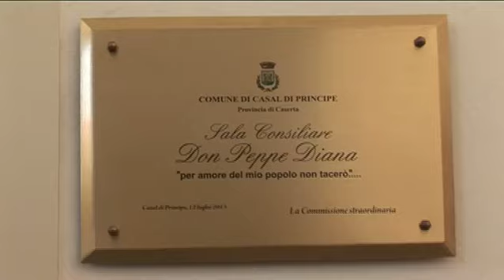Carrozza e Caldoro a Casal di Principe per inaugurazione anno scolastico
Una giornata con il presidente della Regione Campania, Stefano Caldoro, e il ministro dell'Istruzione, università e ricerca, Maria Chiara Carrozza, per parlare di legalità, di confisca dei beni alla criminalità organizzata ma anche di programmi scolastici ed edilizia.

"La scuola è essenziale -- ha sottolineato Caldoro - in un momento di crisi del Paese. Dobbiamo puntare moltissimo sulla formazione. Con il ministro Carrozza stiamo lavorando, inoltre, anche sui beni confiscati alla criminalità organizzata, per dare un segnale forte. Si confisca un bene, si realizza un istituto scolastico. Bisogna accendere i riflettori e dare, al tempo stesso, risposte concrete".

La Regione Campania e il MIUR hanno, infatti, sottoscritto un Protocollo d'Intesa per portare avanti una serie di iniziative legate, soprattutto, alla legalità. La scuola diventa, quindi, sempre più un momento di aggregazione fondamentale.